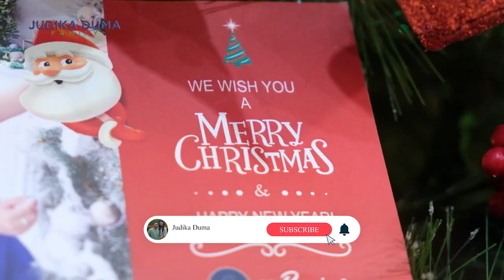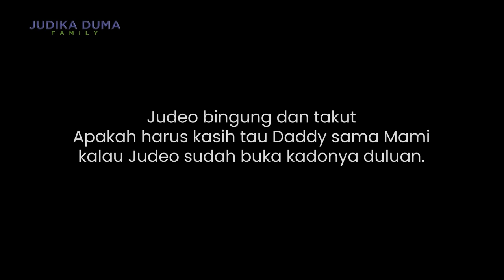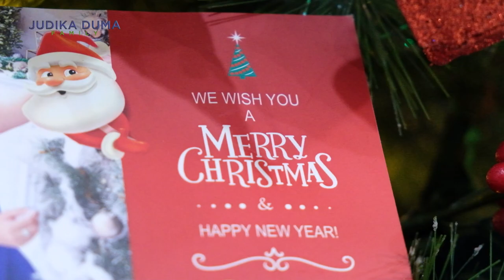JUDEO BINGUNG DAN TAKUT MAU BUKA PRESENT DIAM-DIAM DARI DADDY & MOMMY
Natal Judika Duma Family, selalu ada acara tukar kado. Nah, Judeo dapat kado dari Daddy Judika & Mommy Duma, tapi Judeo ngga sabaran dan penasaran isi kadonya. Akhirnya Judeo nekad buka kadonya diam-diam dan takut dimarahin Daddy & Mommy. Kira-kira Daddy & Mommy marah gak ya sama Judeo karena buka present nya diam-diam? Tonton Videonya sampai habis yaa. Merry Christmas Everyone